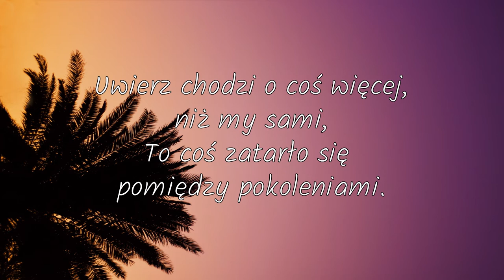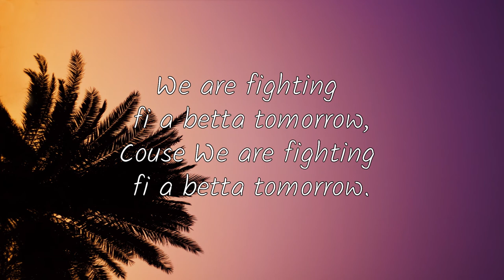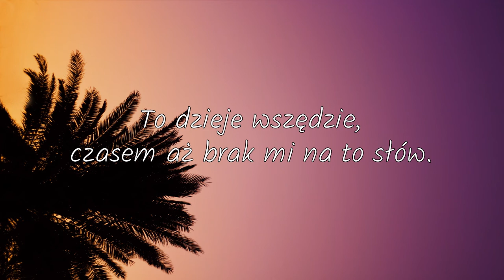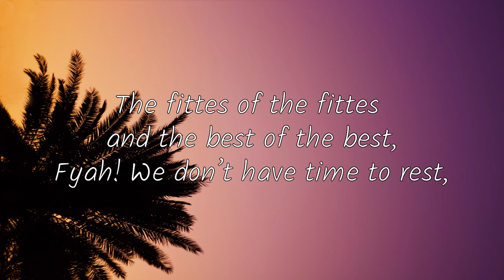Kamil Bednarek - MMXXI...